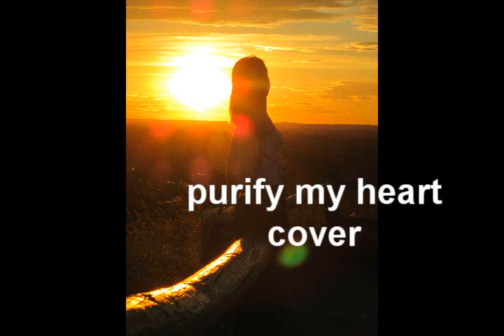purify my heart cover